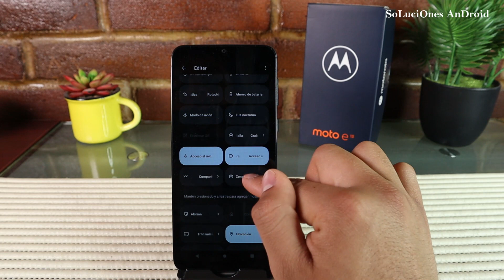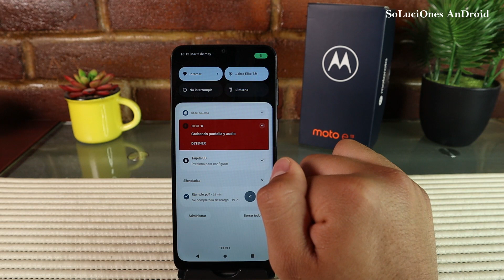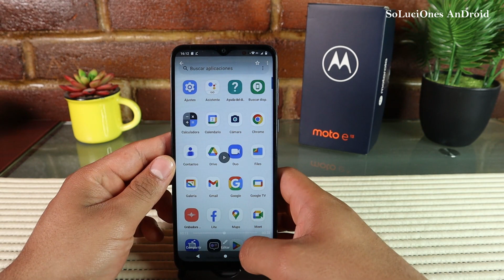▷ Como GRABAR un video de la pantalla Moto E13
💥Moto E13 en Amazon!

Para hacer una grabación de pantalla de tu teléfono es mas que sencillo, solo tienes que deslizar tu barra de notificaciones, dar click en el boton de "Grabacion de pantalla" y listo, se estaría grabando tu pantalla. Con lo años se ha vuelto muy popular entre los usuarios y de la misma forma, los fabricantes de dispositivos y el mismo sistema operativo Android ha dado esta facilidad de ya tener preinstalado el grabador de pantalla.